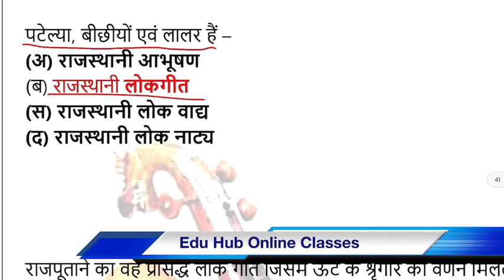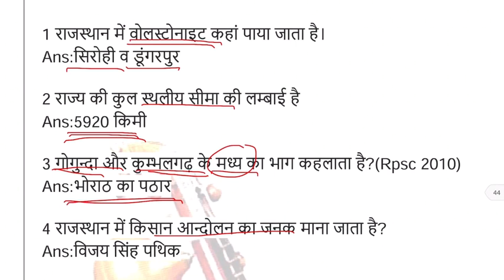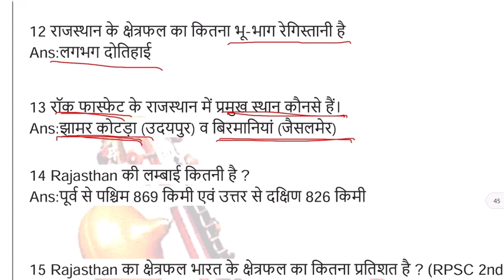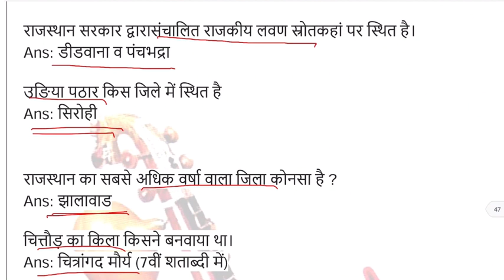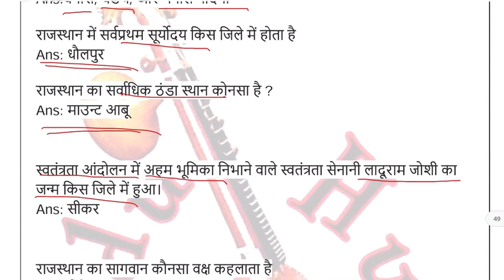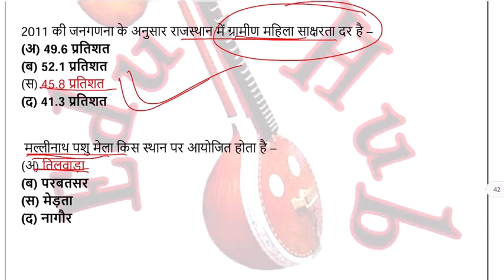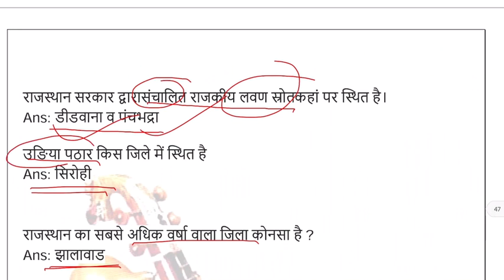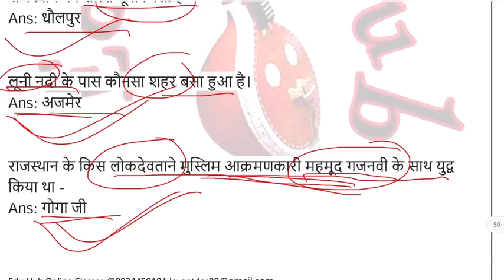Bstc rajasthan gk 2021, Ptet rajasthan gk classes, Rajasthan gk important question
Dear Students मैंने आपके लिए new Batch start किया है इसमे पहले हमRajasthan Art and Culture ki Basic Level Se high Level  के सारे टॉपिक का detail main Study करेंगे।
आप मेरे साथ बने रहे students आपको इस बार exam clear करके ही दम लेंगे। जो भी प्रशन आएंगे उन सबको हम करेंगे ।

राजस्थान अध्ययन || Rajasthan Adhyayan || माध्यमिक शिक्षा बोर्ड || राजस्थान अध्ययन कक्षा 9 II

suresh tholia
hamara rajasthan class 10
rajasthan ncert books
rajasthan adhyayan class 10 in hindi pdf
rbse
rbse class 12 hindi chapters

Rajasthan_ki_nadiya_Jhile_ EduHub_OnlinceClasses
# rajasthan_high_court_hindi_classes
# rajasthangkliveclass
# rajasthangktricks
rajasthan patwari gk,rajasthan patwari salary 2020,rajasthan patwari science,patwari exam